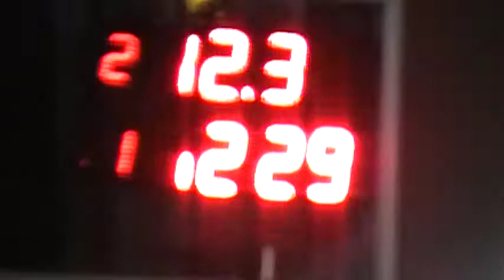14/10/2018 El Canal de Todos Autodromo de Avellaneda